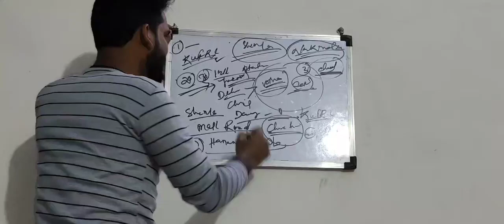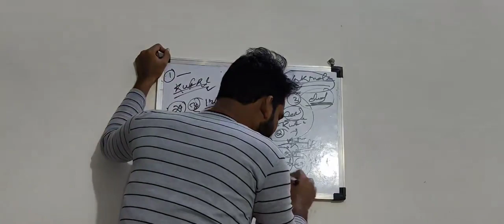shimla 2days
shimla class short vedio @discoverynomad6452